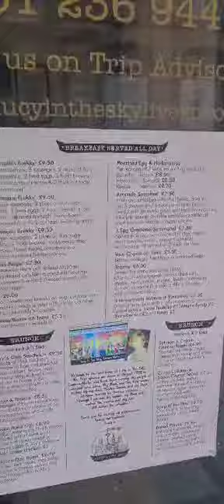Sir Paul o grady lily savage drag Queen drag artist live in Liverpool